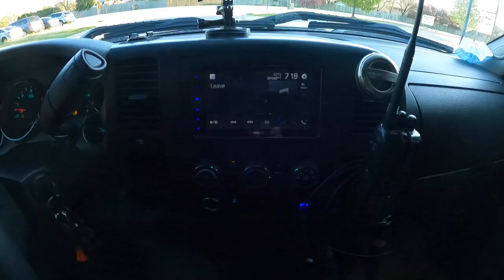Walleye Here We Come Fishing!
Picked up a fishing rod so I can maybe catch some fish but only time will tell

BillSiff (GoGlass)
1289 Confederation St,
Unit 3
Sarnia Ont.
Canada
N7S 4M7

2540 Lapeer Rd,
Port Huron,